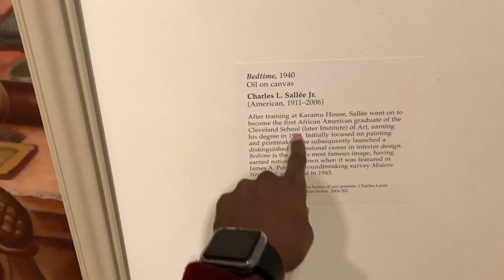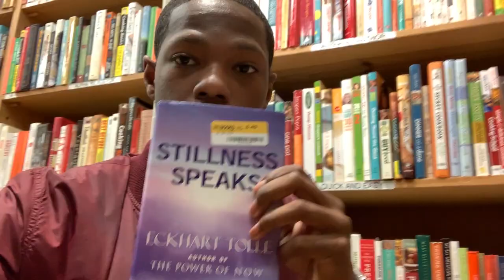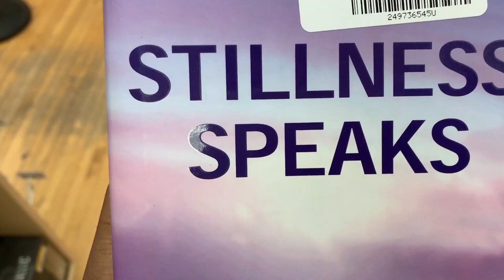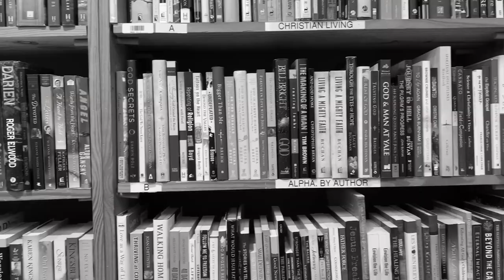CLEVELAND MUSEUM OF ART | DAILY VLOG 18